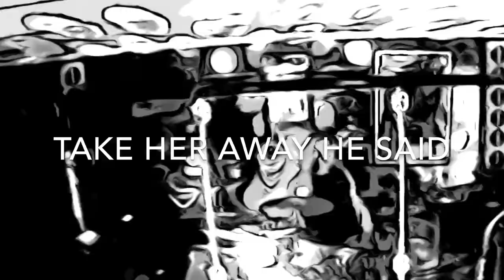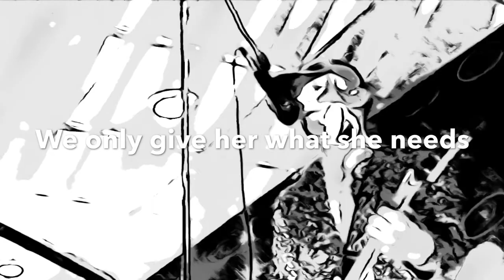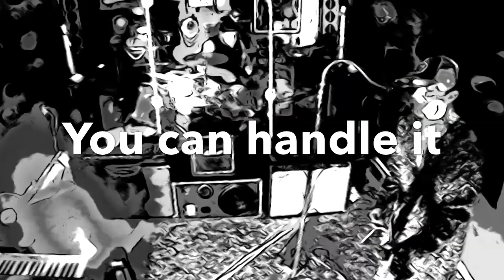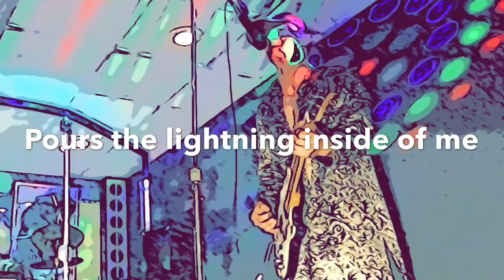2 Tons of Gravy - “Lightning in a Dream”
Music written and played by “2 Tons of Gravy“ live

Singer, song writer, guitarist: Joshua Paul Anderson

Percussions, co-writer, video editor/maker: Kevin Joseph Schmock

We are “2 Tons of Gravy”  a 2 piece band. This is our music, Our feelings, Raw sound.  All original music.